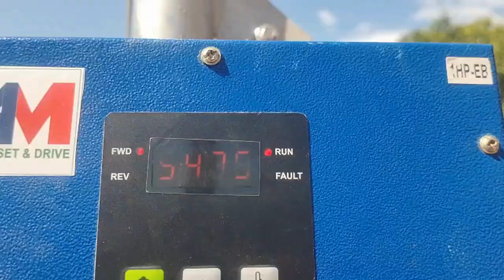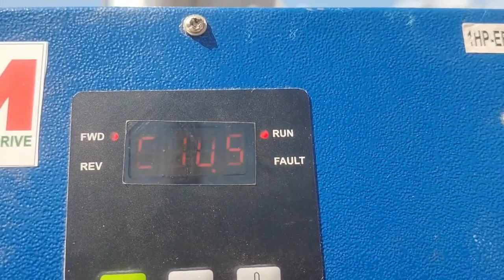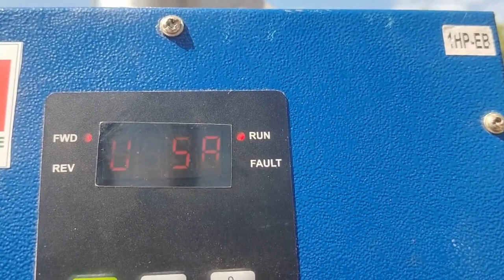திண்டுக்கல் மாவட்டத்தில் 1Hp விவசாய சோலார் வாட்டர் பம்ப் | விவசாய நீர் பம்ப்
திண்டுக்கல் மாவட்டம் நத்தம் அருகில் உலுப்பக்குடி என்னும் கிராமத்தில் 220 அடி போர்வெல் ஆழத்திற்கு 1 ஹெச்பி சோலார் வாட்டர் பம்ப் அமைத்துள்ளோம்.
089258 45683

நாங்கள் தமிழகம் முழுவதும் சோலார் மோட்டர் அமைத்து தருகிறோம். சோலார் சம்பந்தமான அனைத்து தேவைகளுக்கும் எங்களை அழைக்கவும்.